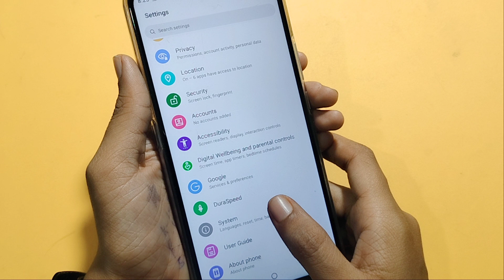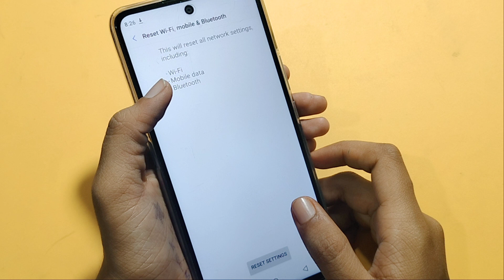Motorola edge 30 pro Bluetooth setting | How to fix Bluetooth problem | Bluetooth problem solution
How to fix Bluetooth problem in Motorola edge 30 pro
Bluetooth problem
bluetooth problem kaise solve karen
bluetooth keyboard problem

Google search
Techno Puja Technopuja@Technopuja